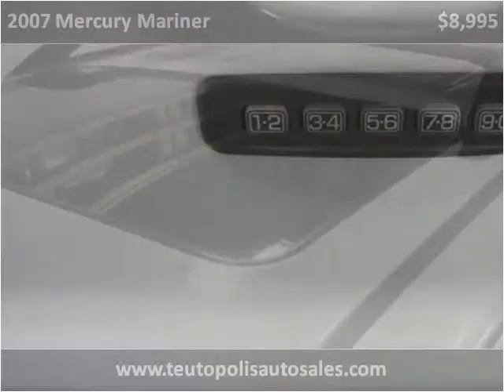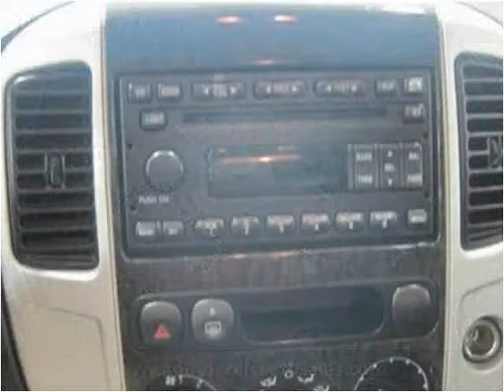2007 Mercury Mariner Used Cars Teutopolis IL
This 2007 Mercury Mariner is available from Teutopolis Auto Sales.